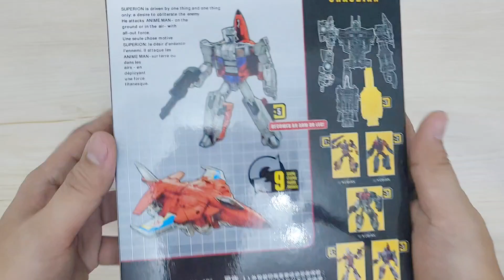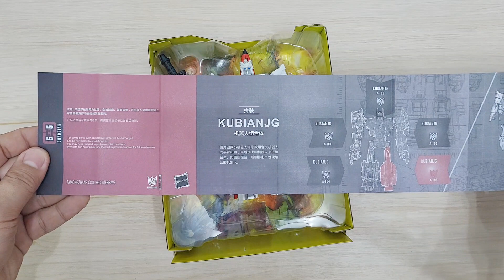Transformers FIREFLY - Taikongzhans Kubian Cool Become Brave - TF KO Superion C-105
"Toy review and anything in between"